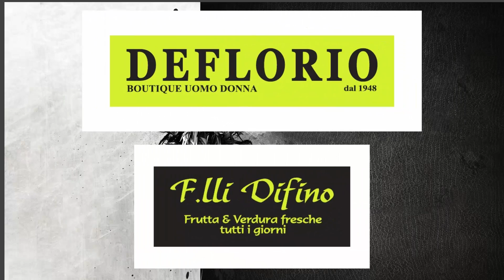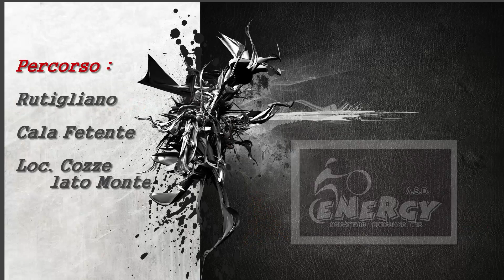Energy Adventure 17052015 - Xiaomi YI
Passeggiata tra Amici asd Energy ed asd Atletico